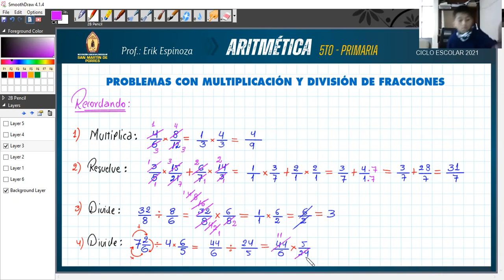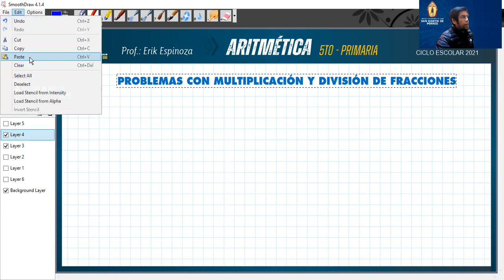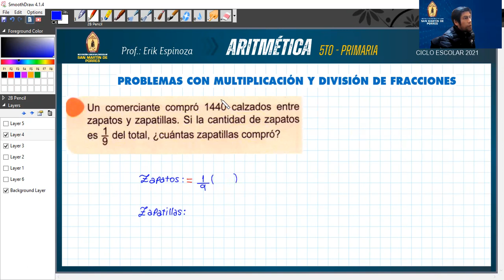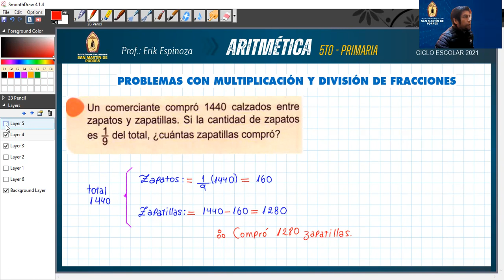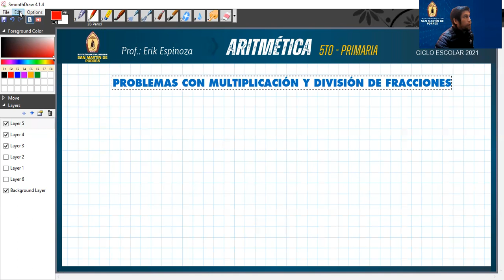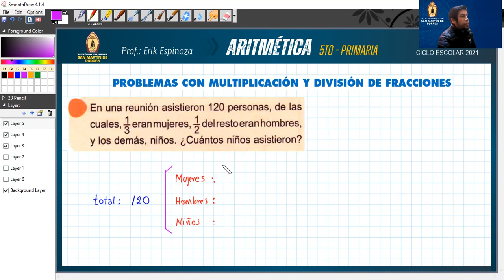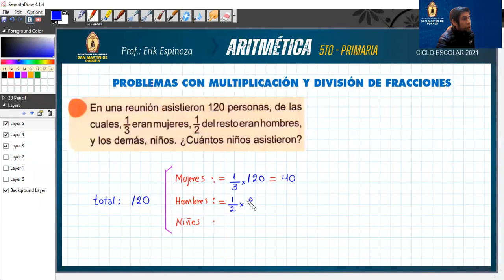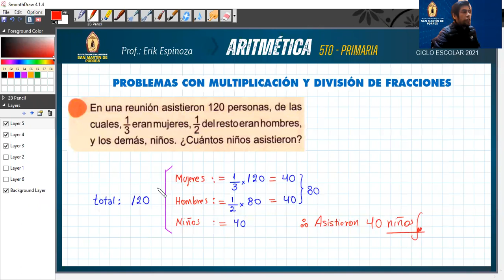PROBLEMAS CON MULTIPLICACIÓN Y DIVISIÓN DE FRACCIONES 5TO B DE PRIMARIA